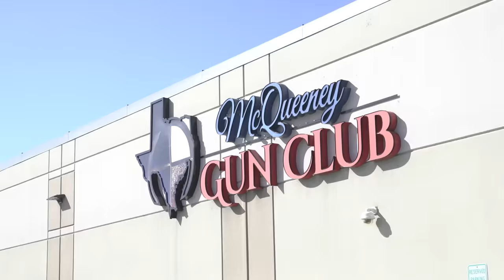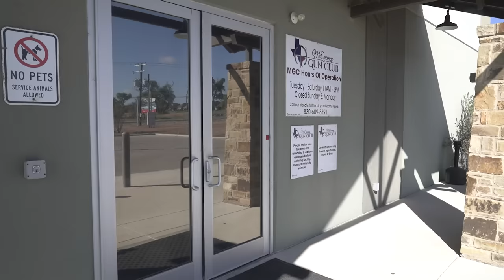Renovating an Abandoned Machine Gun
Demo Ranch First Aid Kits available!!! Stay Safe at the Range!!!